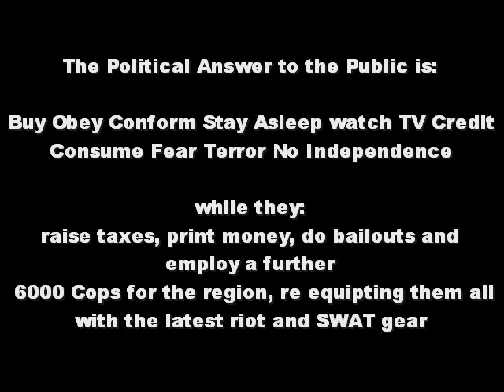NWO Corporatocracy - Greece & Europe, have a Coke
The Local State Government & Police in Germany/Europe NRW are advertising in the local Papers since Nov 2008 that they have 6'000 SIXTHOUSEND vacant Jobs.
During 2008 the entire German police have been re equipping their forces with riot and SWAT gear. All in the name of "anti-terror"!

Without going into much detail NRW/Germany  50.000 strong force, soon to be 56'000, that is a 10%+ increase

Corporatocracy is a neologism that describes a government dominated by corporate influence, banks, and governments. .